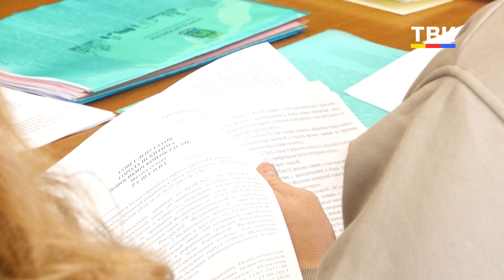Грядут изменения в бюджете: в Искитиме состоялись депутатские слушания